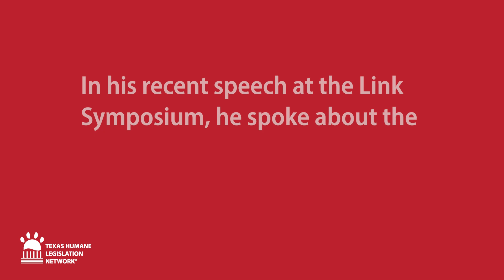THLN’s Junior Advocate, Brandon Wu, Speaks at The Link Symposium - October, 2023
Brandon Wu is a Junior Advocate for the Texas Humane Legislation Network. At the Link Symposium this past October, Brandon spoke about the connection between interpersonal violence and animal cruelty and how this played a role in the recent mass shooting in Uvalde, TX.

THLN is the ONLY organization in Texas that dedicates 100% of its resources to passing bills that will protect Texas animals. Established in 1975.

Get involved & sign up for action alerts at THLN.org/join